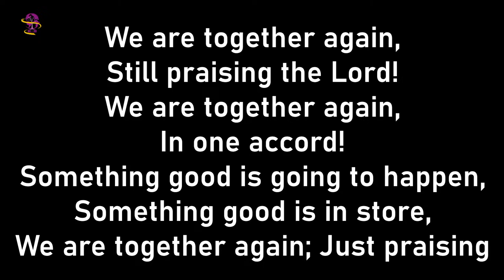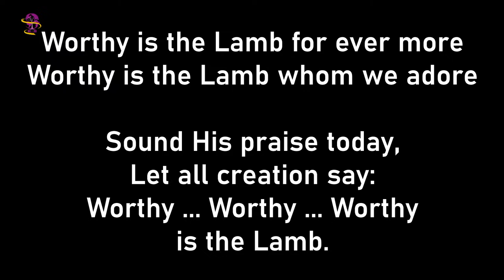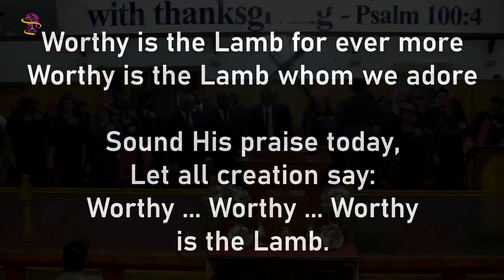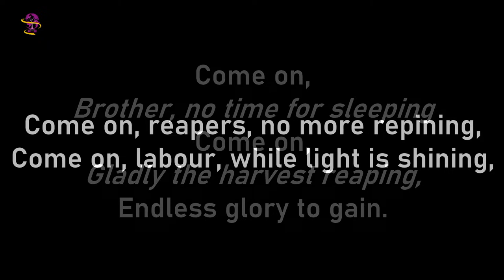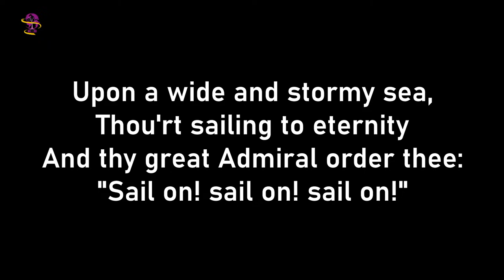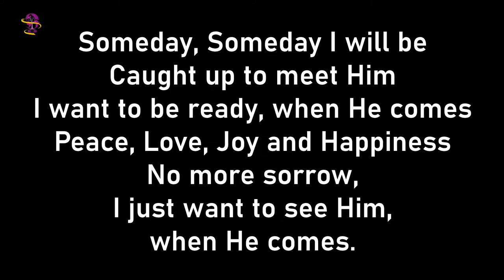Gibson Road Choir: Throughout the Ages - Sunday 9th April 2023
A night of inspirational melodies celebrating the legacy of the Gibson road choir

Thank you for worshipping with us today.  We invite you to join us for worship in person each Sunday from 11am at 2 Gibson rd, Handsworth, Birmingham, B20 3UE, England, United Kingdom

If you would like to give towards this ministry you can use the details below:
Barclays Bank
Bethel United Church

We hope you enjoy worshipping with us!